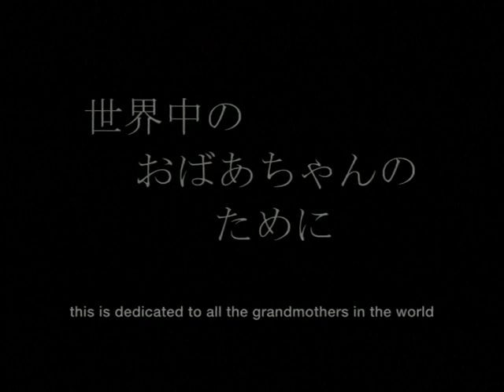Zdob si Zdub "Boonika bate doba"